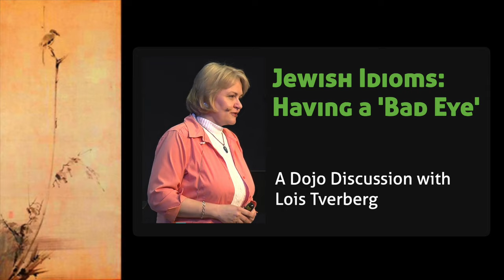"If your eye is bad..." - Jesus' use of a Jewish expression (feat. Lois Tverberg)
In this clip, my friend Lois Tverberg (author of the "Rabbi Jesus" series of books and founder of OurRabbiJesus.com and the En Gedi Center) talks about an often missed rabbinic idiom that Jesus used when he talked about having a "bad eye" and a "good eye."

The full episode will be posted soon!

***Disciple Dojo swag (such as the shirt JM is wearing in this video) and gifts (such as our Hebrew Bible timeline mug!) are available over in our online store!